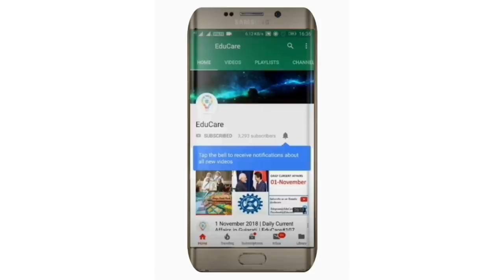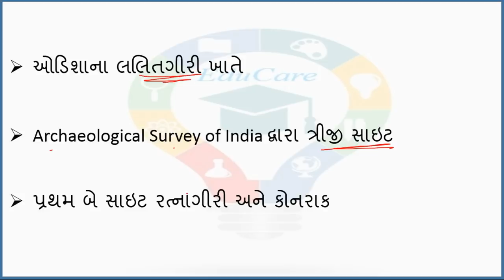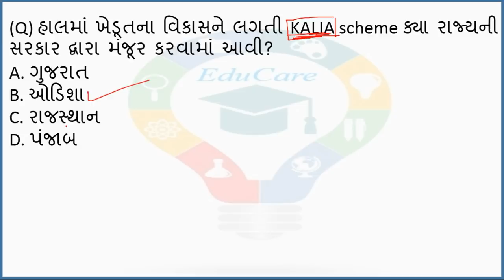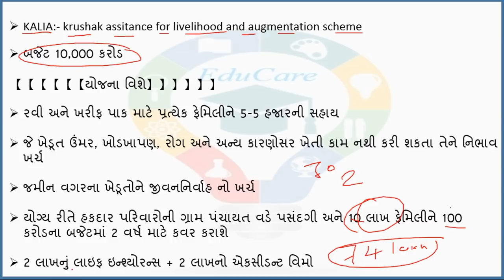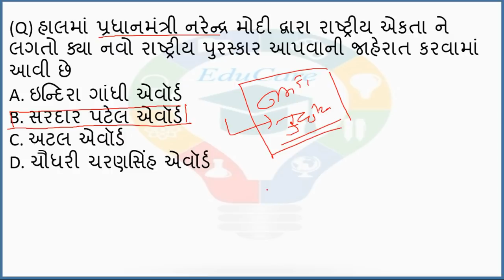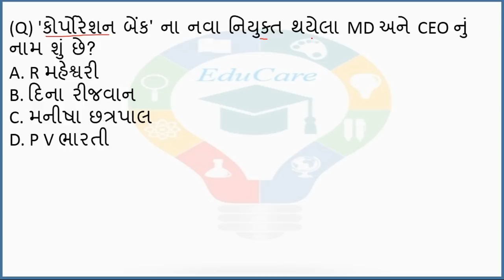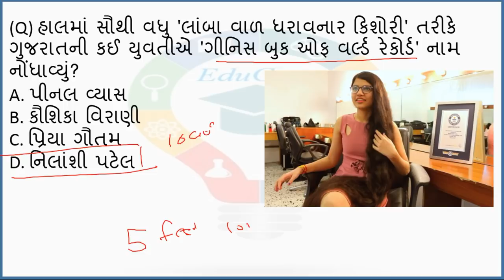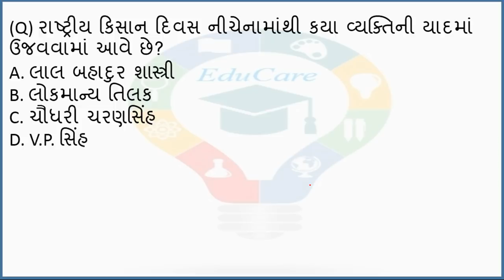26 December 2018 | Daily Current Affairs in Gujarati | EduCare#164